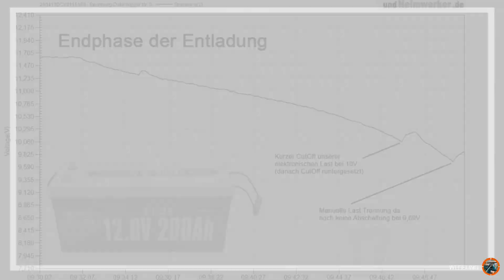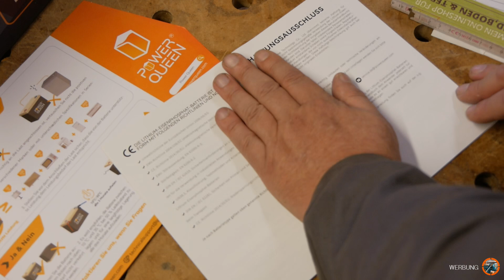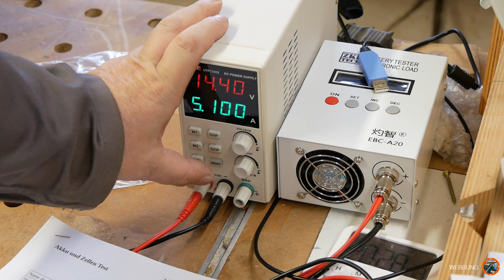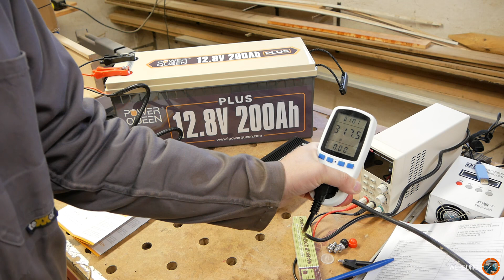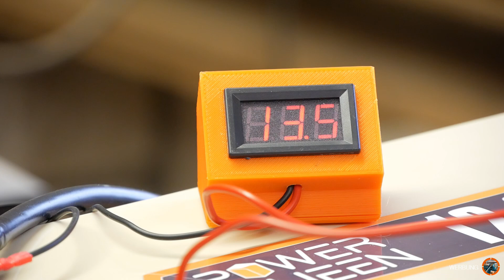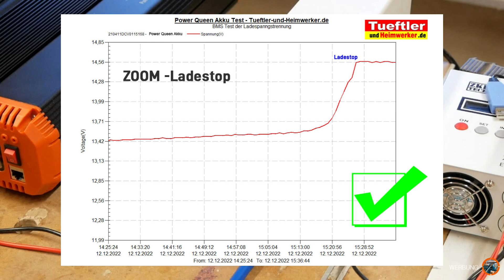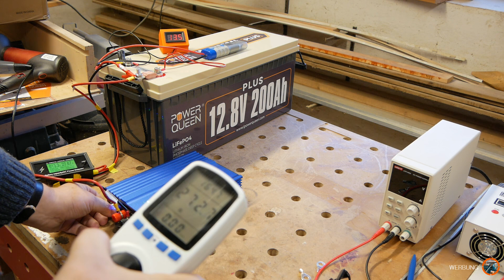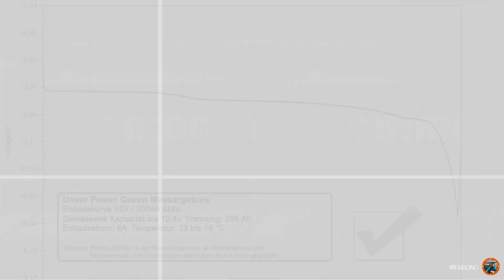Power Queen LifePo4-Test - LiFePo4 Ladegerät und 200 Ah Akku - Tüftler DIY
Power Queen LiFePo4 Akku Test und LiFePo4 Ladegerät Test.

🛒 Power Queen LiFePo4 Akku Amazon *
🛒 20A LifePo4 Ladegerät Amazon *
🛒 Batterie Trennschalter *
🛒 Crimpzange für Kabelschuhe *
🛒 Crimpzange für Ringkabelschuhen *
🛒 GTN-500 Einspeise Inverter *
🛒 Präzisions Messgerät YR1035 *
🛒 PeakTech Datenlogger *
🛒 EBC-A20 LiFePo4 Tester *
🛒 Elektronische Last für Messungen AliExpress *
🛒 Oszilloskop-Multimeter MDS8207 AliExpress *

Sprungmarken für dieses Video
00:00:00 Einleitung / Vorschau
00:01:04 Power Queen Akku und Ladegerät auspacken
00:05:02 Innenwiderstand messen
00:07:05 Blick in Anleitungen
00:22:00 Ladegerät auspacken und Laden
00:37:40 Mega Sicherung montieren
00:38:15 Kapazität messen / Entladekurve aufzeichnen
00:42:20 Laden und Ladekurve aufzeichen
00:43:50 Belastungstest 300A
00:52:37 Obere BMS Trennspannung ermitteln
00:53:10 BMS Kurzschlusstest
00:58:28 Dauer Belastungstest
01:06:53 Entladung über Hauseinspeisung
01:09:41 Untere BMS Abschaltung prüfen
01:15:29 Power Queen Test Fazit

HAFTUNGSAUSSSCHLUSS
Arbeiten mit Werkzeugen, Maschinen, Strom können gefährlich sein! Vor dem Arbeiten erkundige Dich nach den aktuellen Vorschriften. Dies ist kein Lehrvideo, sondern ich schildere lediglich meine Erfahrungen und Meinung. Ich erstelle Videos, Tests mit größter Sorgfalt, dennoch kann ich keinerlei Gewähr für die Korrektheit, oder Vollständigkeit der bereitgestellten Infos übernehmen.  Haftungsansprüche gegen mich oder meine Webseite, welche sich auf Schäden materieller oder ideeller Art beziehen, die durch die Nutzung der dargebotenen Informationen sind grundsätzlich ausgeschlossen. Ich mache das schließlich als Hobby! Jeder ist somit für sein Handeln und seine Fehler selbst verantwortlich!
Musik Quellen:  Alle Gemafrei  Youtube-Musikarchiv / Kayser Medienverlag (lizensiert) / Smartsound (lizensiert)
Durch den Kauf im jeweiligen Shop unterstützt Du meinen Kanal und meine Projekte, da ich eventuell eine geringe Provision erhalte. Für Dich ändert sich am Preis natürlich nichts. Durch die Unterstützung kann ich u.a. weiterhin alle Projekte, Pläne , 3D-Modelle und Profile und andere Dinge kostenlos zum Download bereitstellen.